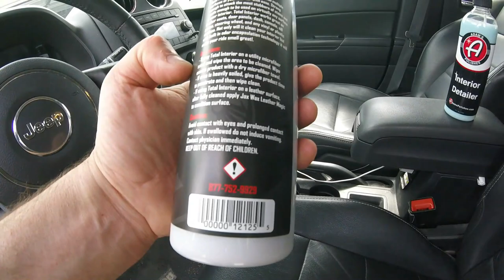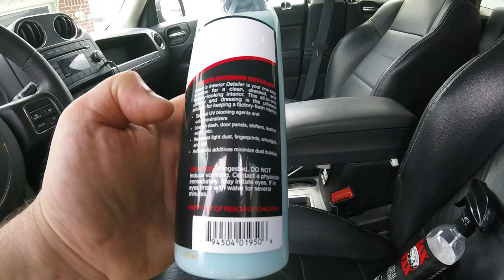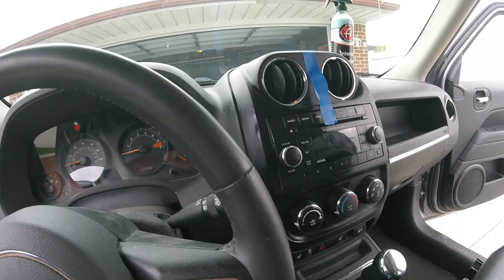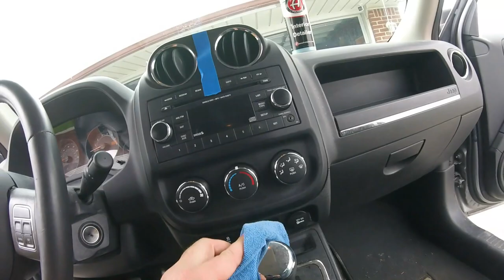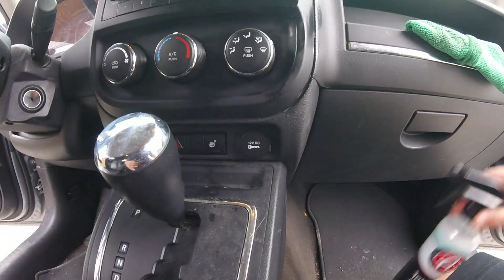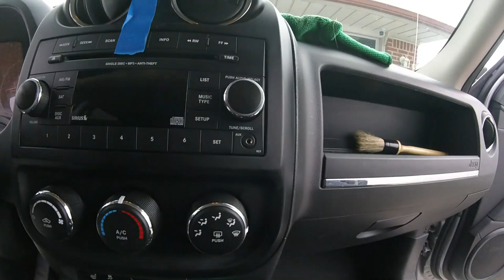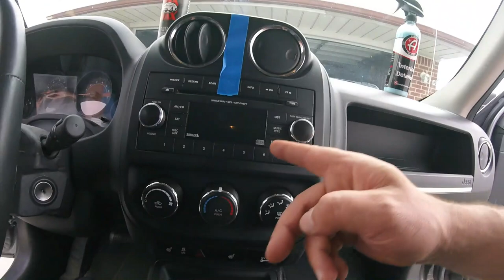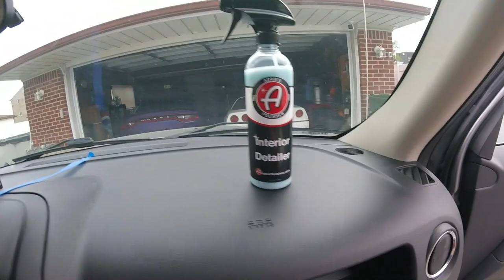"Adam's Polishes Interior Detailer VS "Jax Wax Total Interior | You Pick the Winner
We are comparing @AdamsPolishes  Interior detailer  and @Jaxwax  Total interior .. After we get this Jeep interior clean you guys pick the winner . I think they are both good products

*Adam's Interior Detailer

Jax Wax Total Interior Cleaner

Natural Boar Hair Detail Brush (Set of 6)

This hobby is supposed to be your therapy

We are real world auto detailing